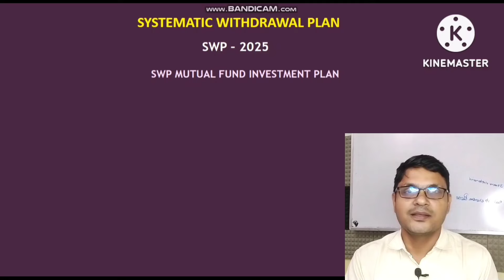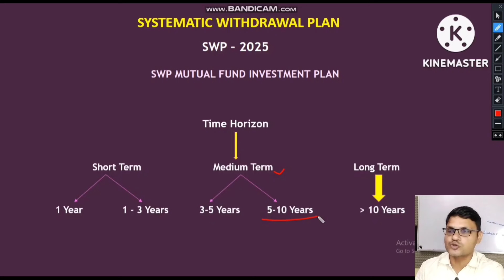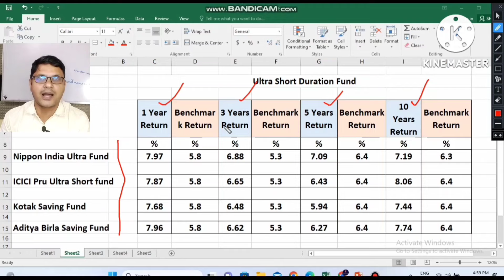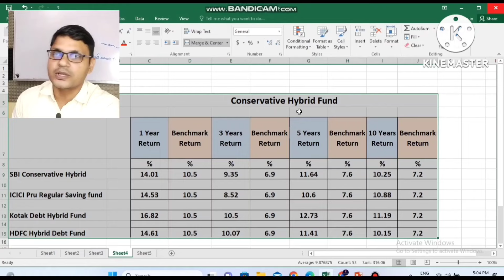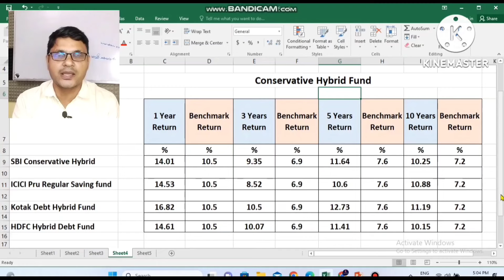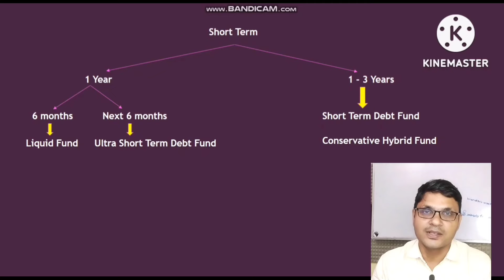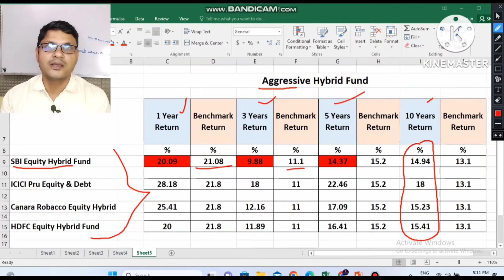Best SWP Mutual Funds for 2025 | Systematic withdrawal Investment Plan 2025 | swp mutual fund